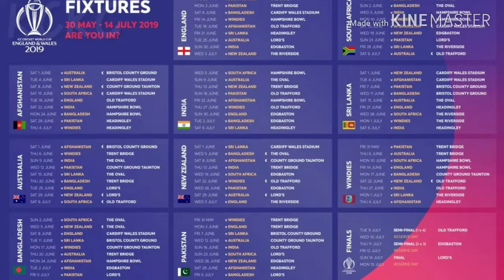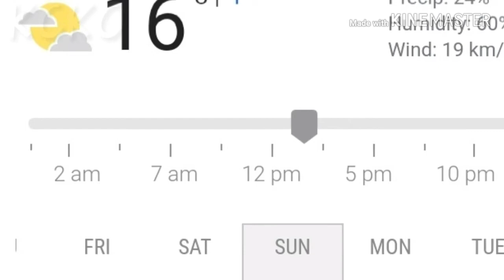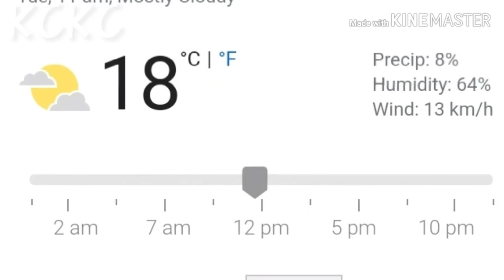India vs Pakistan Match நடக்குமா? | Weather Report of ICC Cricket Worldcup 2019